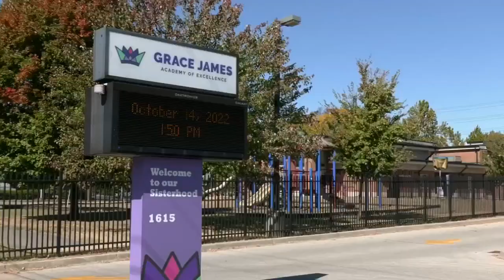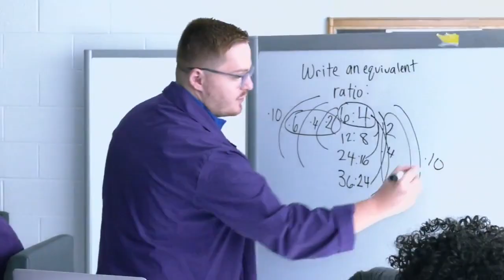Leaders outline what to expect in Kentucky's School Report Card ahead of its release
Kentucky's School Report Card will be made public next week, and the state's education commissioner said the results shouldn't be surprising as the pandemic has continued to have an impact.

Jefferson County Public Schools Superintendent Dr. Marty Pollio said schools have gone through the "most challenging time in school history." Pollio said two of the most difficult challenges in education have been the pandemic itself and an extreme teacher/employee shortage.